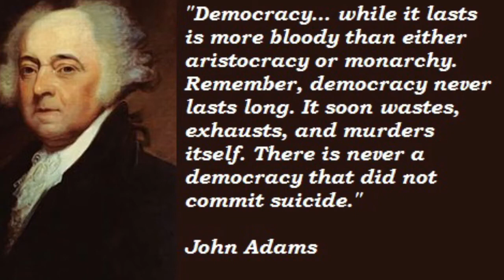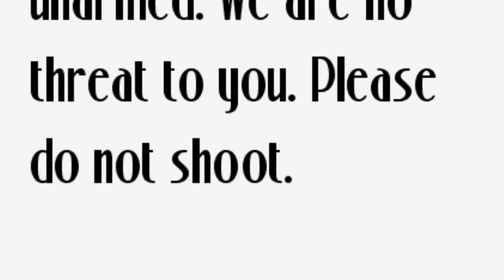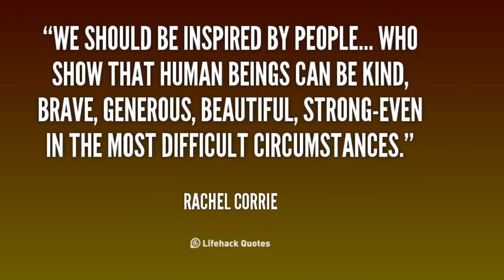_Earth People Music Resistance